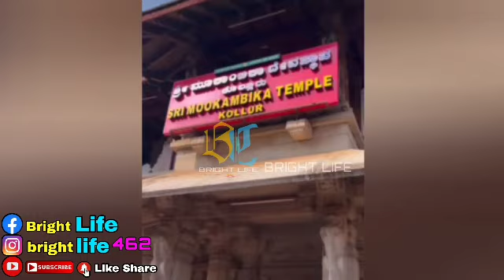മൂകാംബികാമ്മയുടെ അനുഗ്രഹം തേടി സുചിത്രയും കുട്ടി അഖിലും ഒപ്പം സൂരജും!വീഡിയോ വൈറൽ|Suchithra & Akhil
Hi friends